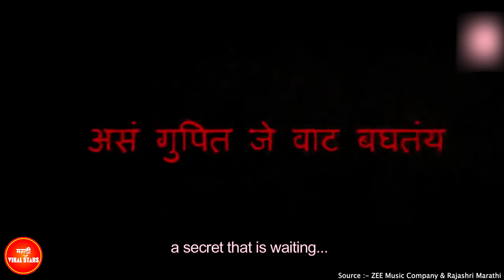'लपाछपी'चा remake येतोय हिंदीमध्ये 'छोरी' | Chhori full movie | Trailer | teaser | Amazon prime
Video content source and credit: mentioned in this video